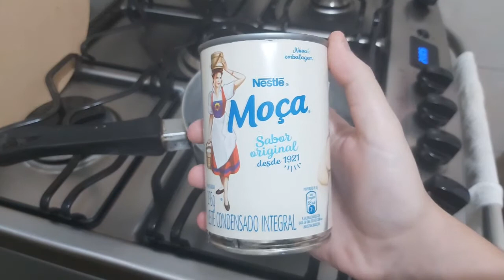BOLO CHOCOLATE PETELECO, SUPER FÁCIL E GOSTOSO, RECEITA DA VOVÓ! DELICIOSO!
Oi gente, tudo bem com vocês? No vídeo de hoje, irei ensinar uma deliciosa receita do bolo de chocolate peteleco, super fácil e gostoso, confira o vídeo para saber o passo a passo (é aconselhável o uso de uma batedeira).
 O melhor desse vídeo é que ele conta com a participação especial da minha avó, não percam!

-Receita do peteleco:
*2 ovos;
*3 xícaras de chá rasas de farinha de trigo (450g);
*2 xícaras de chá rasas de açúcar (300g);
*1 xícara de chá rasa de óleo (150mL);
*2 xícaras de chá de água fervendo (400mL);
*1 colher de sopa de bicabornato;
*1/2 colher de sopa de sal;
*1 colher de sopa de fermento.

-Músico: Jeff Kaale